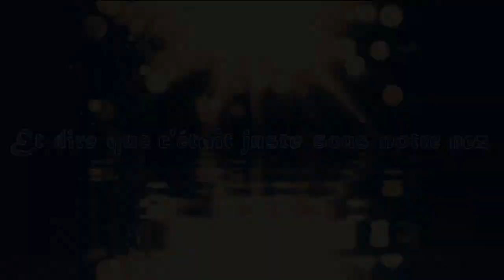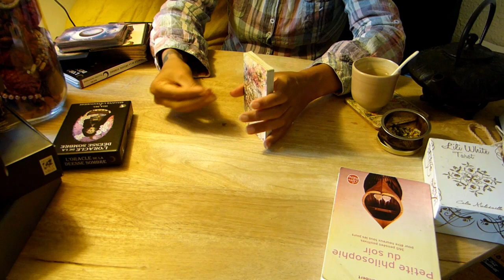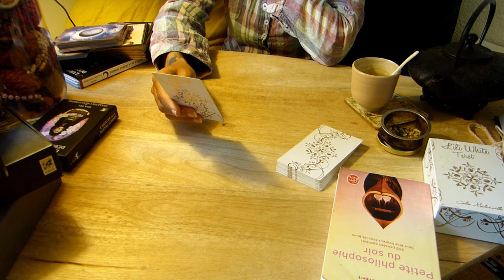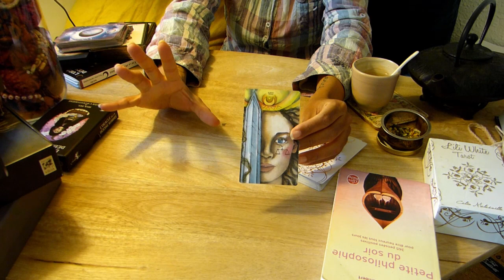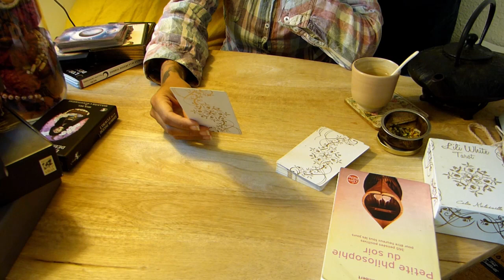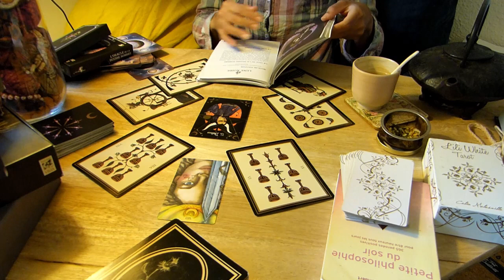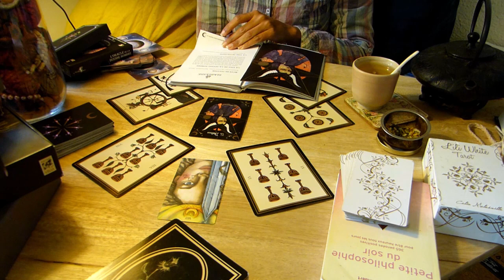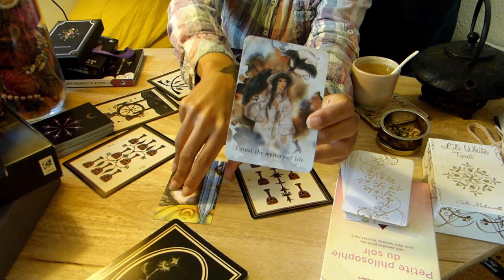CHEMIN DE VIE 1: "LE BILAN"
*Lecture pour le chemin de vie 1 NOVEMBRE 2020*

Le contenu de cette vidéo n'est en rien à prendre au pied de la lettre ou à croire les yeux fermés. Bien au contraire, je vous invite à faire appel, à votre intuition et à votre sensibilité, afin de trier, comparer, comprendre ce qui peut vous servir et ce qui, au contraire ne vous semble pas être approprié à votre vécu du moment.

Pour calculer votre chemin de vie grâce à la réduction de votre date de naissance, ça se passe ici: